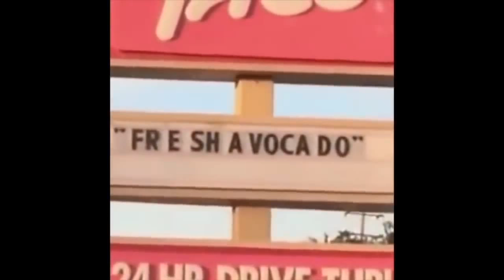Legendary vines that changed history forever (and cured some depressions in their way) PART 1